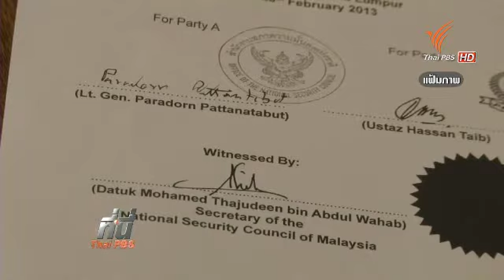ตั้งที่ปรึกษา สมช. 180857